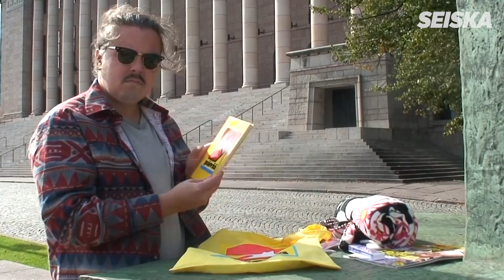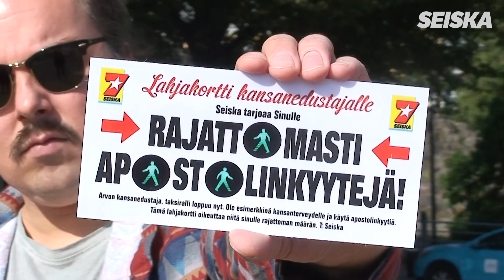Nyt loppui taksiralli! Seiskalta ratkaisu eduskunnan hiilijalanjälkeen - vain kuinkas kävikään?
Seiska tarjosi kesälomilta sorvin ääreen palanneille poliitikoille iloisen syysyllätyksen.